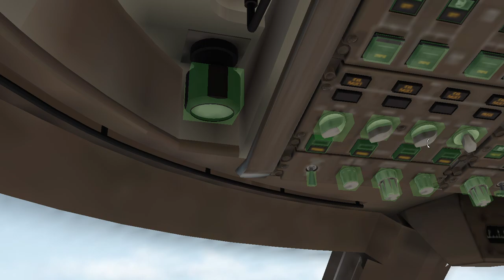X PLANE 11 TAKEOFF PHNOM PENH TO WASHINGTON (SEATLE TACOMA)ONLY 45MINUT PAST 58